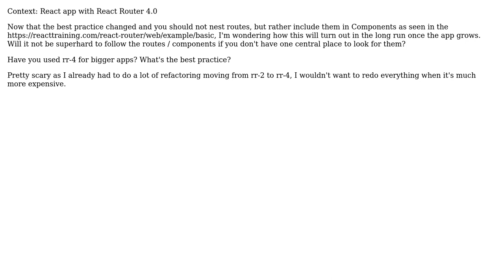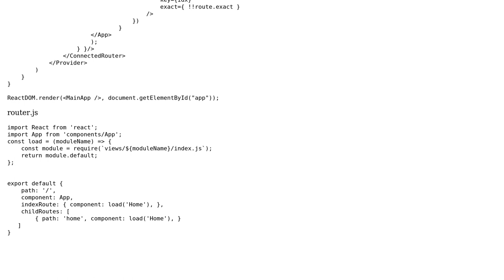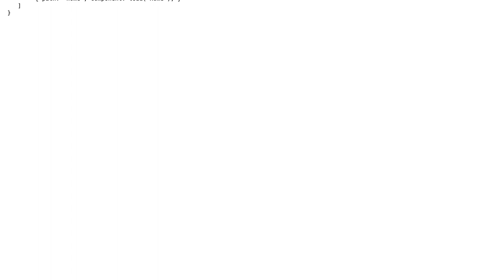React router 4 - how to handle big apps without nesting routes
With thanks & praise to God, and with thanks to the many people who have made this project possible! You are responsible for your own actions.